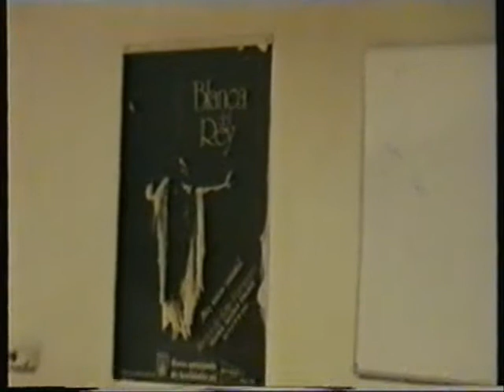Eindhoven Centro Español 1997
Montaje audio visual sobre una lección de baile flamenco durante el curso de 1997 en el Centro Español de Eindhoven.

MALT 2008